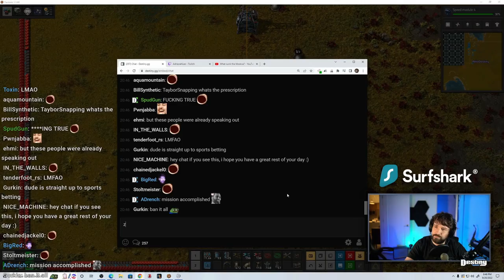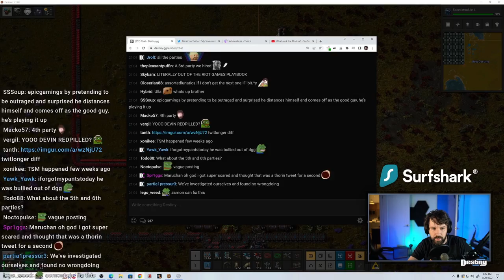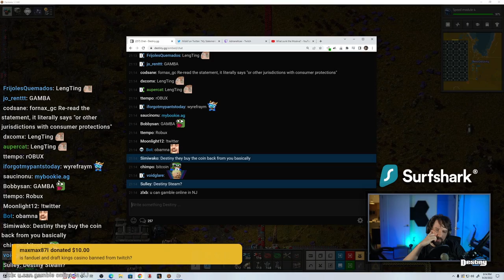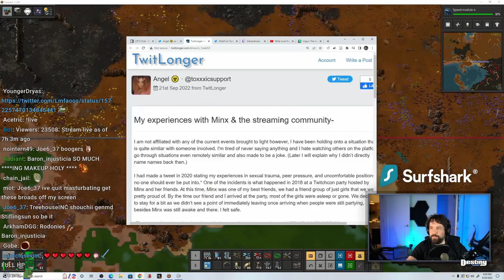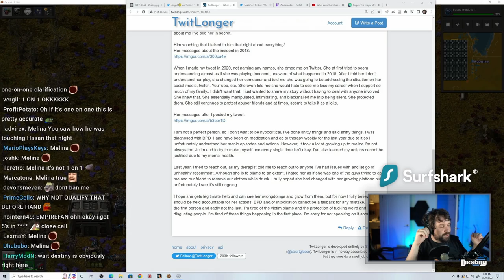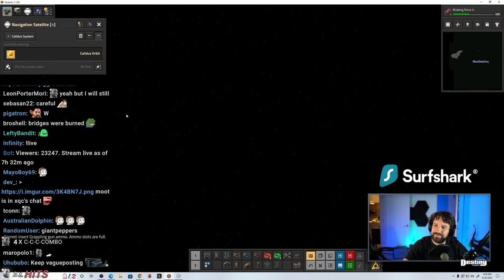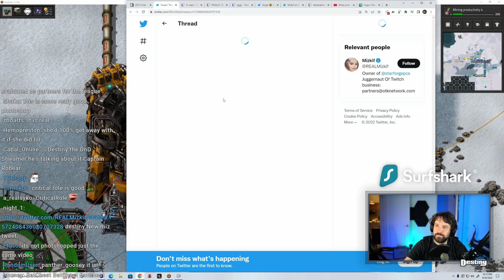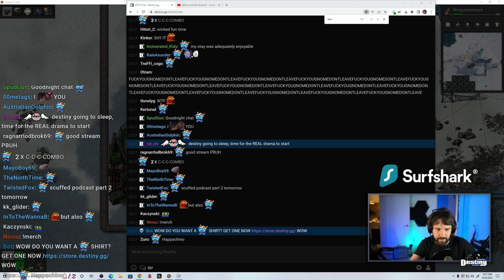Mizkif And OTK Break Their Silence ft. TrainwrecksTV And Devin Nash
Destiny reacts to OTK and Mizkif's statement with TrainwrecksTV and Devin Nash

00:00:00 Teasers / Intro
00:00:53 Trainwrecks visits Destiny in YouTube prison
00:08:19 OTK makes statement
00:09:17 Mizkif makes statement
00:13:39 Devin Nash joins call
00:19:35 Crucial piece of evidence against Mizkif
00:52:06 xQc joins the call from the shower
01:10:40 Do you have an existential crisis?
01:31:54 Mizkif makes clarifying tweets